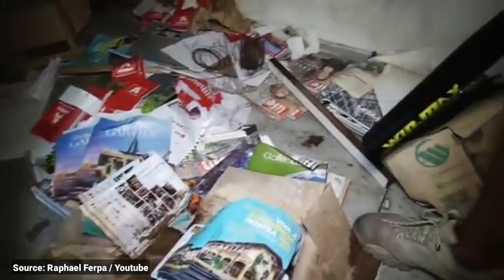4 Momen Mengerikan yang dialami Youtuber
Dan oleh karenanya langsung saja yuk kita saksikan, "4 Momen Mengerikan yang dialami Youtuber"

Jika kalian memiliki pengalaman horor, foto penampakan yang kalian alami, silahkan kirim ke email ini, nanti kita bakalan masukin kevidio kita.